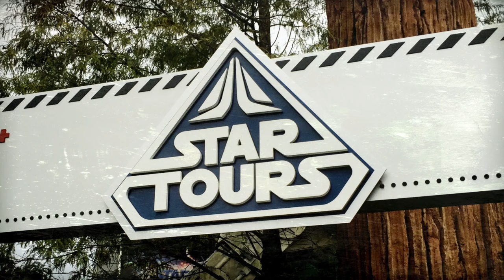2015 Disney Trip - Hollywood Studios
This video is about 2015 Disney Trip - Hollywood Studios